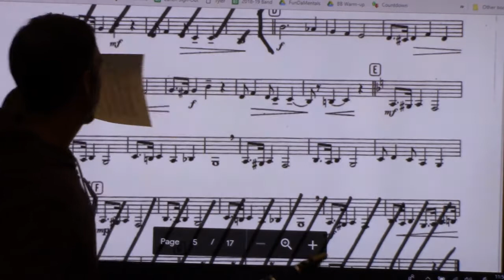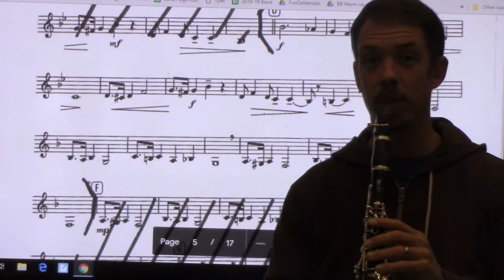2022 Bass Clarinet Solo District Band